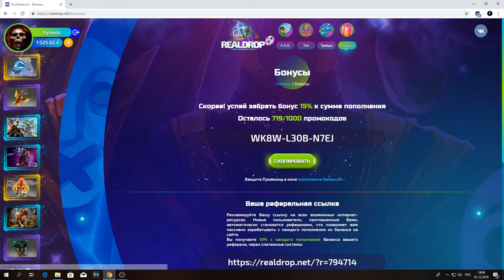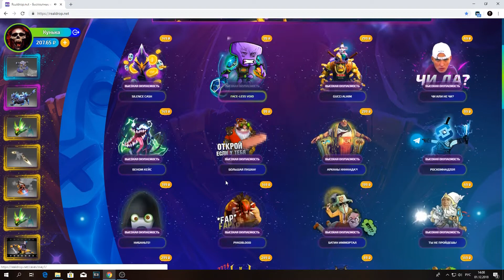Проверка Realdrop в 2018 году! Самый конченый сайт!(+ Розыгрыш)